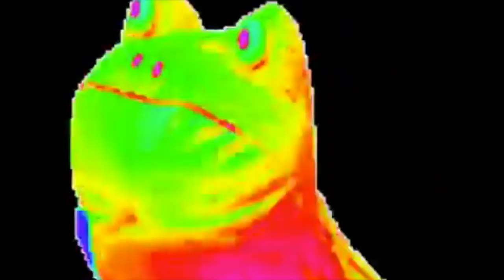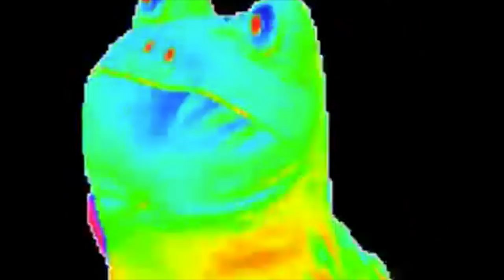Epilepsi Freg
3frog5me